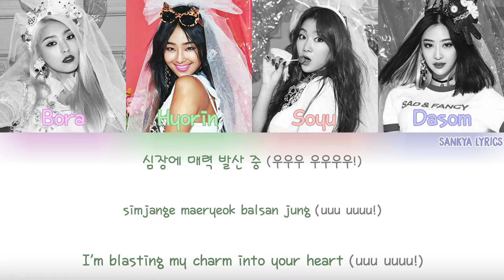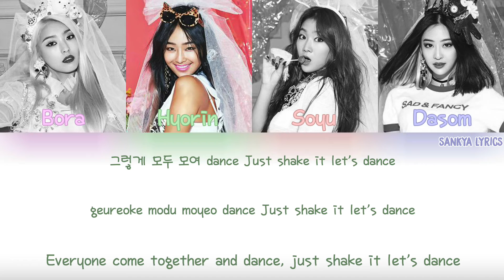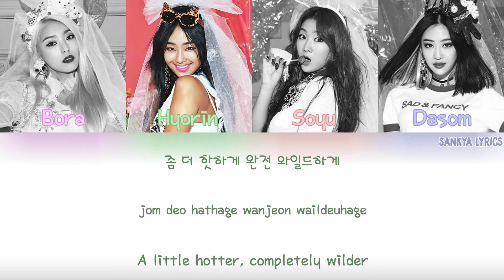SISTAR (씨스타) - SHAKE IT (Color Coded) (HAN/ROM/ENG) Lyrics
Bora- Pink
Hyorin- Green
Soyu- Red
Dasom- Purple

Korean: music.daum
Rom: dragonshine
Eng: pop!gasa